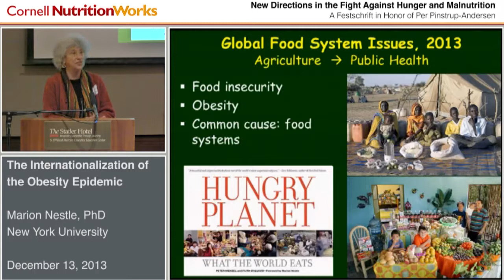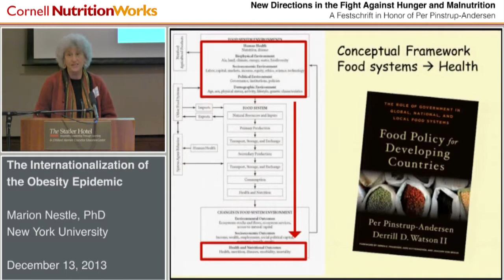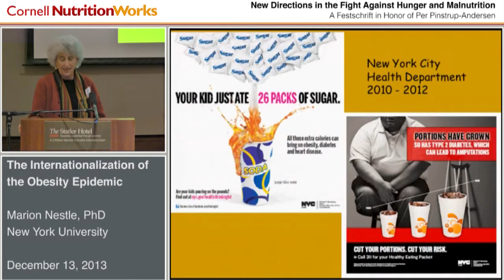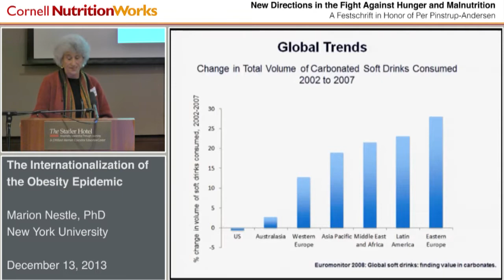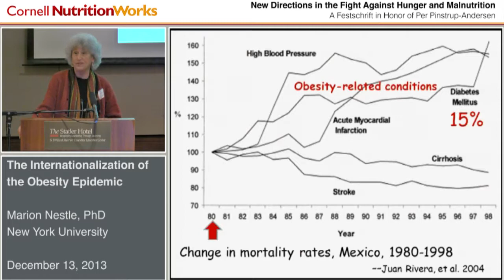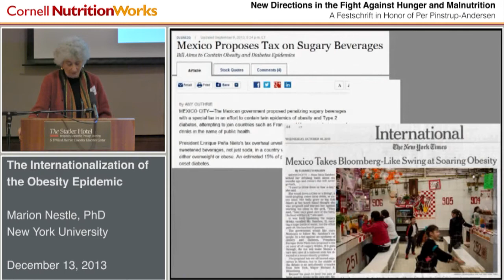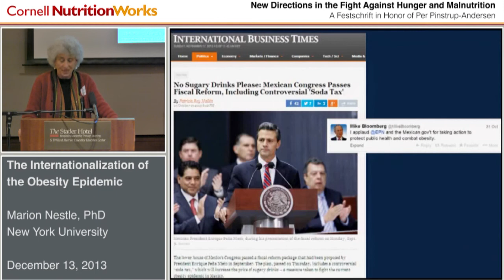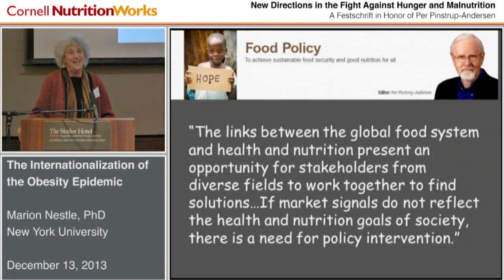Marion Nestle - The Internationalization of the Obesity Epidemic: The Case of Sugar-sweetened Sodas